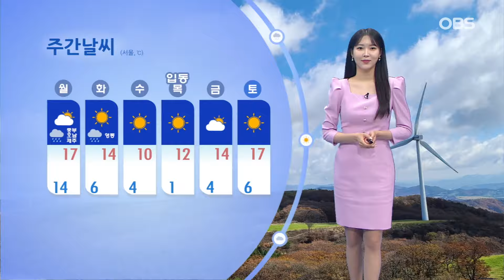맑은 하늘과 포근한 전국의 일요일..월요일 비온 뒤 기온 뚝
【 기상캐스터 】
내일은 전국 하늘이 맑게 드러나겠고, 예년기온을 웃돌며 포근하겠습니다.

내일 서울은 아침에 11도, 한낮에 22도로 평년 수준보다 5도가량 높겠고요. 대부분 지역 일교차가 10도 이상으로 크게 벌어지겠습니다. 내일까지는 온화하겠지만, 모레 중부지방 중심으로 비가 내린 뒤 기온이 크게 떨어지기 때문에 앞으로 추위 대비를 잘 해주셔야겠습니다.

오늘 늦은 밤부터 내일 오전 사이 이동하실 때는 짙은 안개를 주의하셔야겠는데요. 대부분 내륙지역과 강원산지, 전북서해안에 가시거리 200m 미만의 안개가 끼겠습니다.

또, 모레까지 동해안과 남해안, 제주도해안으로는 강한 너울이 방파제나 해안도로를 넘어 유입될 수 있기 때문에, 해안가에서는 안전에 유의하시기 바랍니다.

이어서 자세한 내일 기온입니다.
서울과 전주 11도에서 출발해 22도로 오르겠고, 인천은 아침에 13도, 한낮에 21도 기록하겠습니다. 포천 아침에 7도로 떨어지겠고, 양평은 9도로 떨어졌다가 20도로 오르겠습니다. 경기남부 9도 안팎에서 출발해 한낮에 21도 안팎으로 오르겠습니다.

바다의 물결은 남해와 동해상에서 높게 일겠습니다.

모레 중부와 호남, 제주에 비구름이 지난 뒤에는 기온이 뚝 떨어지며 목요일 서울 아침기온 1도까지 내려가겠습니다. 날씨였습니다.